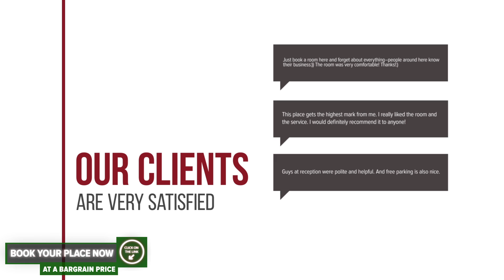Villa Moon hotel review | Hotels in Busteni | Romanian Hotels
Villa Moon hotel video review. Hotels in Busteni, european 3 stars hotels.